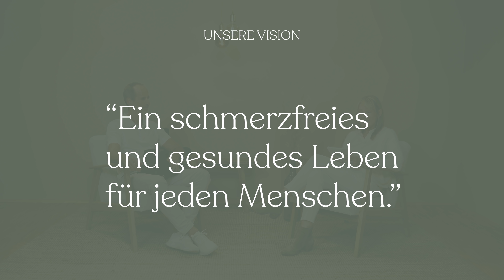So kannst du Nackenschmerzen ganz leicht selbst beseitigen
📚 Schaue dir jetzt unser neuestes Buch "Gesundmacher Intervallfasten" an und lasse dich von tollen Rezepten und Tipps für deine Gesundheit inspirieren:

Heute habe ich einen ganz besonderen Gast. Roland Liebscher-Bracht ist bei mir um mir seine neueste Entwicklung vorzustellen. Außerdem bekommst du Einblicke in unser neues Buch: Nackenschmerzen selbst behandeln. Freue dich auf ein Leben ohne Nackenschmerzen und Verspannungen.

📚  𝙈𝙀𝙄𝙉𝙀 𝘽𝙐̈𝘾𝙃𝙀𝙍:
↪︎ Klartext Abnehmen

↪︎ Klartext Ernährung!

Inhalt:
00:00 Mit diesen Methoden kannst du Nackenschmerzen bekämpfen
03:00 Der Nackenretter
08:10 Deine Ernährung